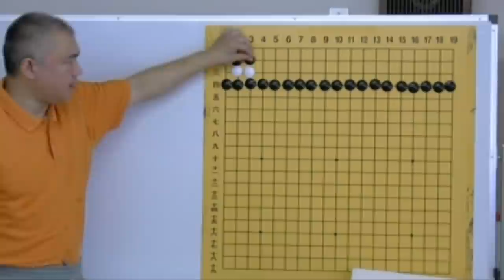[Yoda Norimoto] Sunday Lecture 依田塾・塾長日曜講義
依田紀基塾長の日曜講義を抜粋してお届けします。